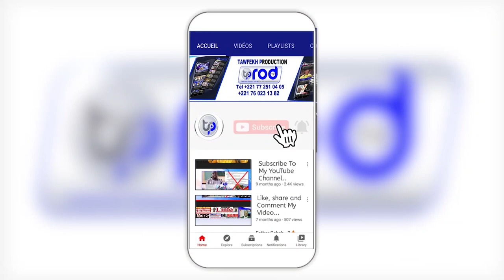Urgent : Un complice de Boy Djiné retrouvé pendu au Commissariat central